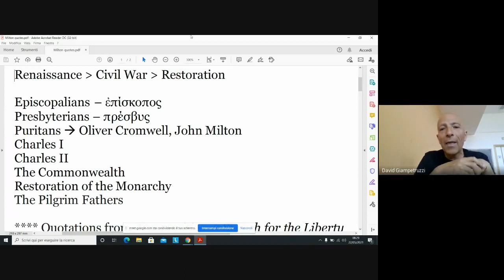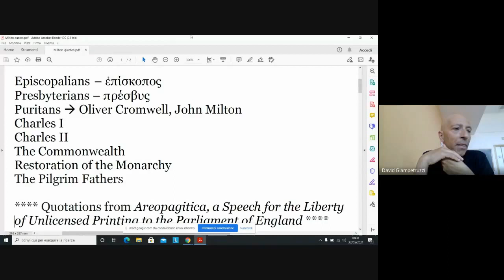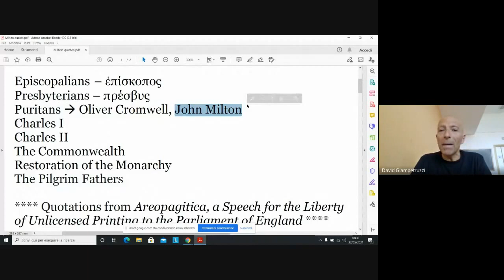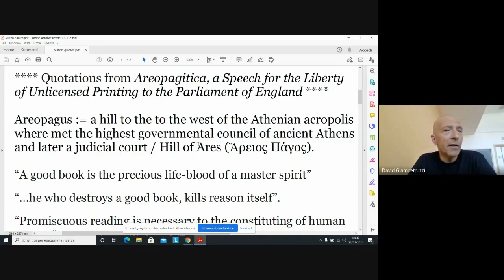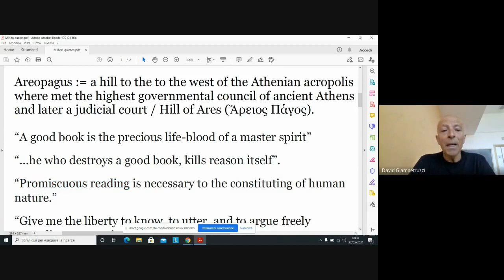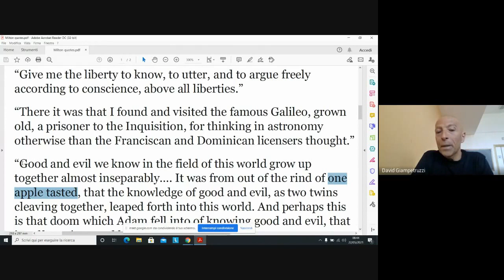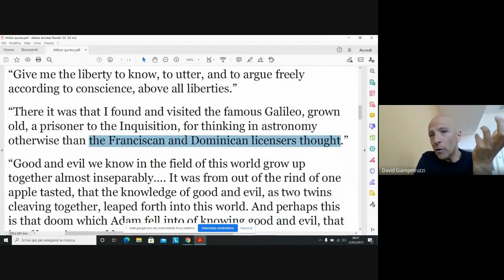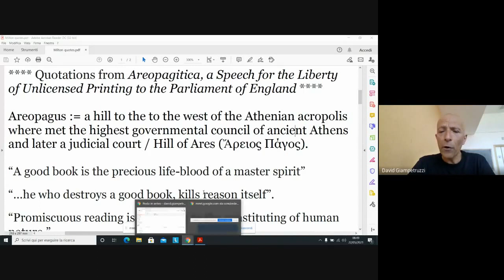John Milton, Areopagitica (part 1) - David Giampetruzzi.